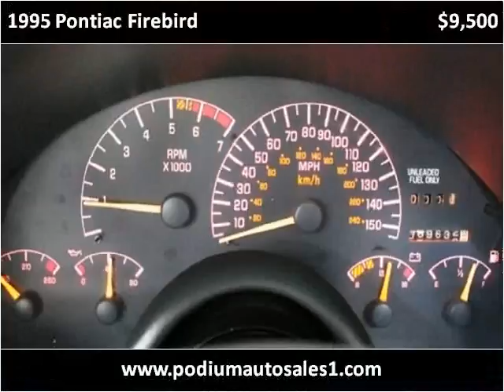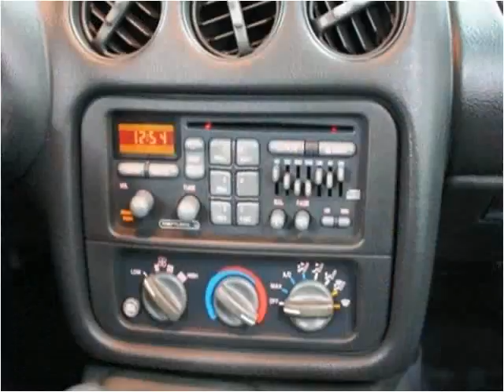1995 Pontiac Firebird available from Podium Auto Sales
This 1995 Pontiac Firebird is available from Podium Auto Sales.